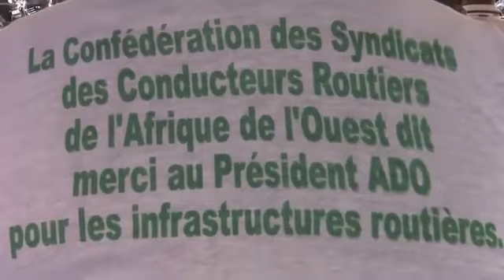Côte d'Ivoire : de l’autoroute du Nord poursuit sa progression entre Tiébissou - Bouaké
Le prolongement de l’autoroute du Nord poursuit sa progression majestueuse. Les populations du Gbêkê accueillent l’autoroute de Bouaké comme un atout majeur.